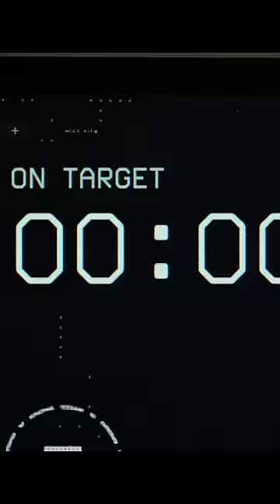Maverick going anyway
Maverick makes an unauthorized flight through the training course with his preferred parameters, proving that it can be done.
Cyclone reluctantly appoints Maverick as team leader.